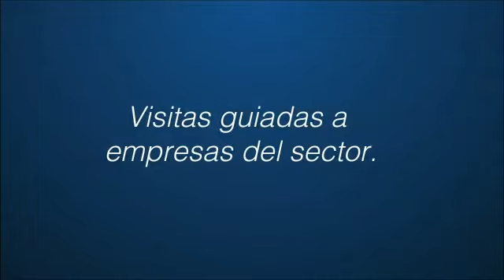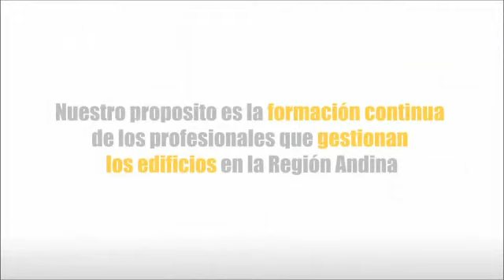Entrevista con Víctor Calderón - NVT